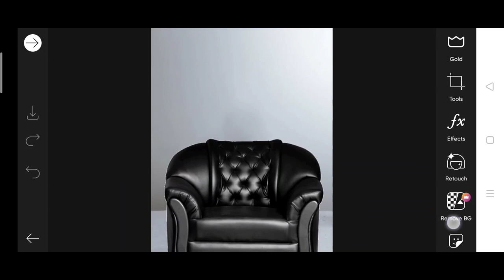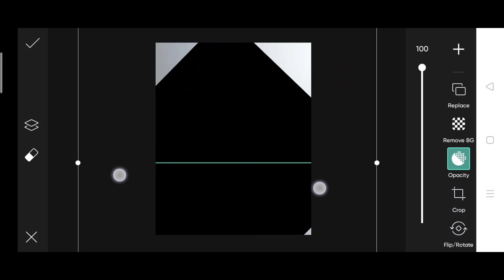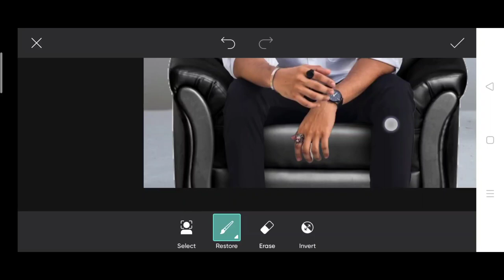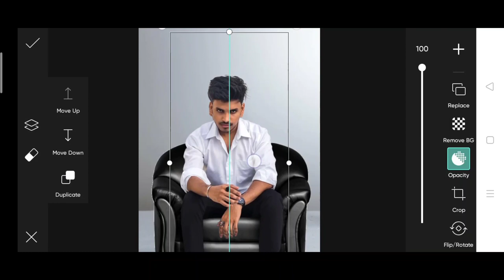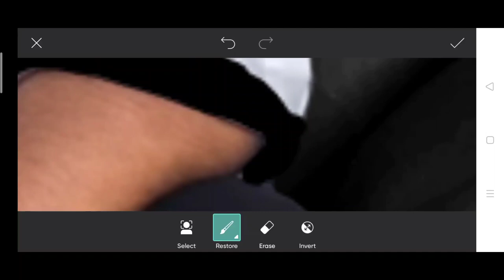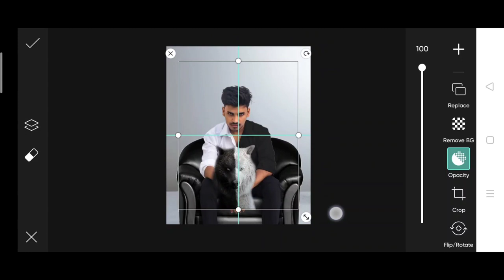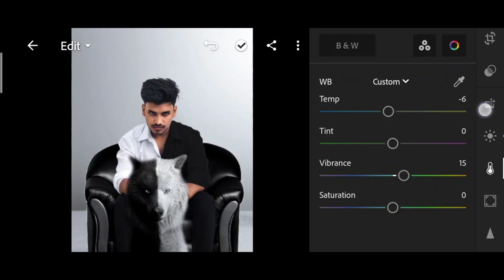Jigarvandarvala new black and white wolf photo editing | Instagram viral photo editing | wolf edit